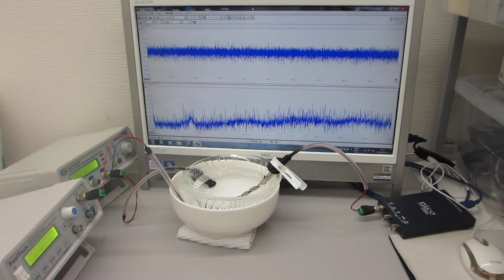セラミック容器とガラス容器を伝搬する超音波実験（超音波システム研究所）